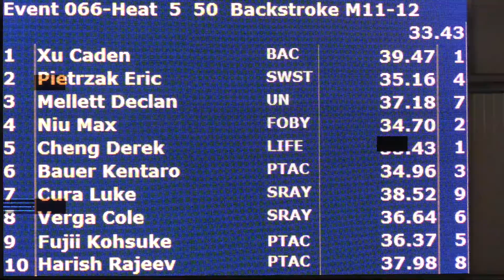Boys 11 12 50 Yard Back H5